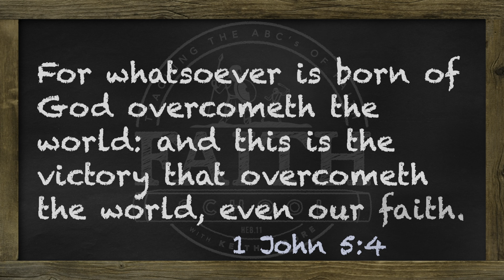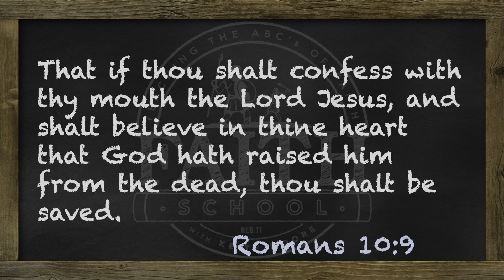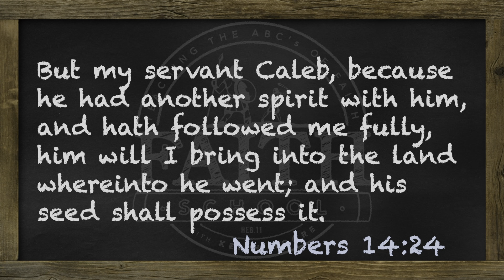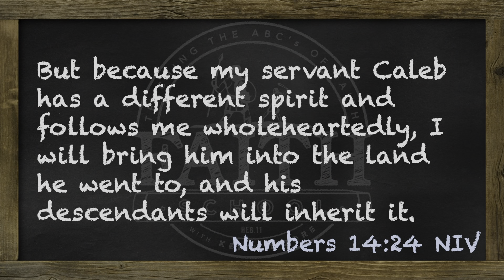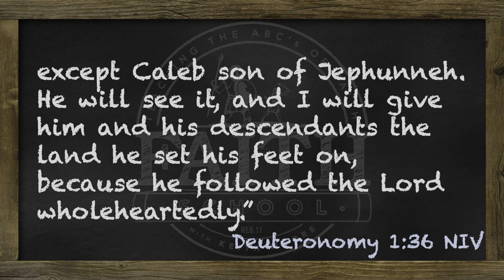Wednesday - Faith That Overcomes, A Different Spirit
Caleb and Joshua had a different spirit. They had made up their mind. It didn't matter what they saw. God told them it was theirs, and they believed it.